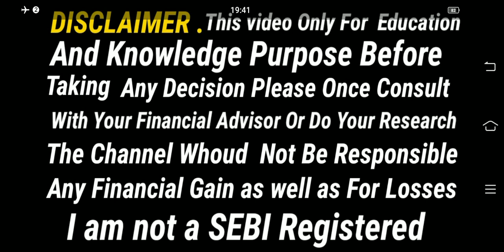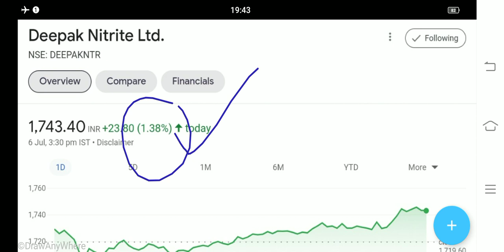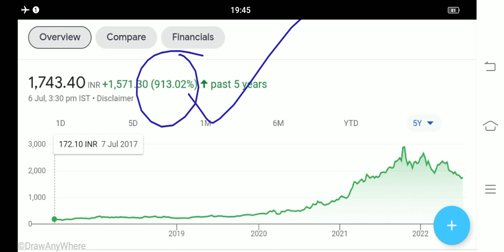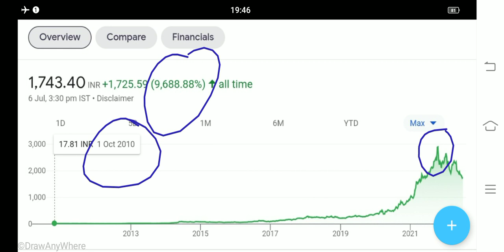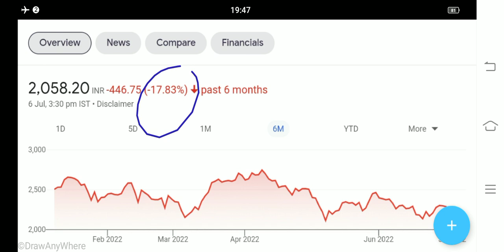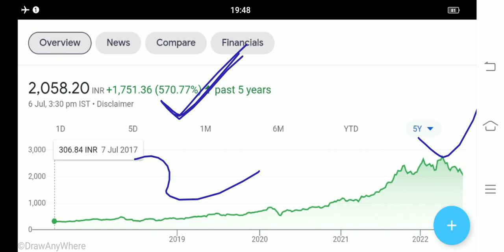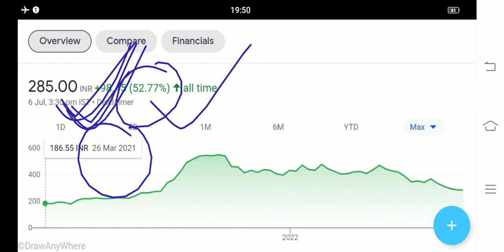LAXMI ORGANIC SHARE LATEST NEWS DEEPAK NITRITE SHARE LATEST NEWS SRF SHARE NEWS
SRF Ltd Share Latest News

Deepak nitrite share today news
Deepak nitrite share aj ka news
Deepak nitrite share aj ka taja khabar